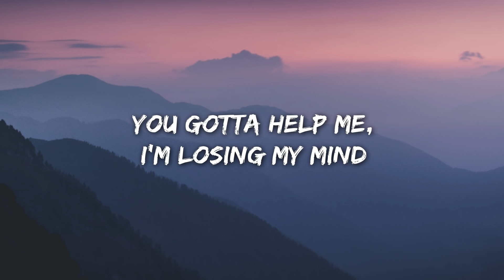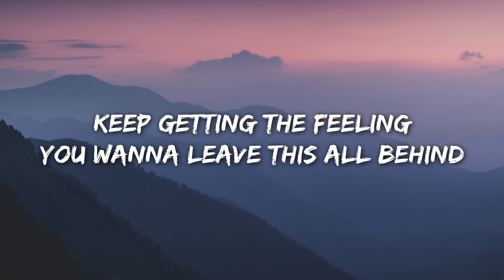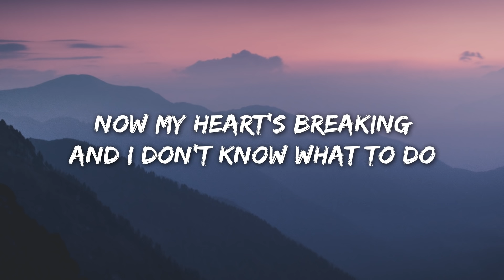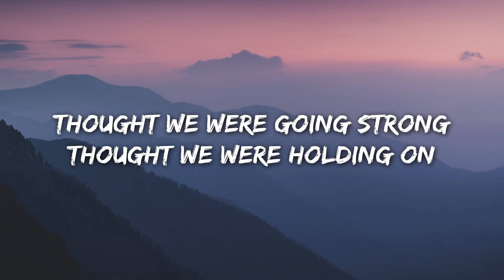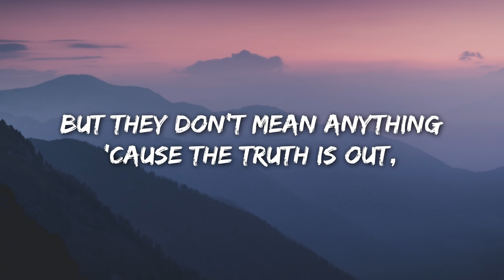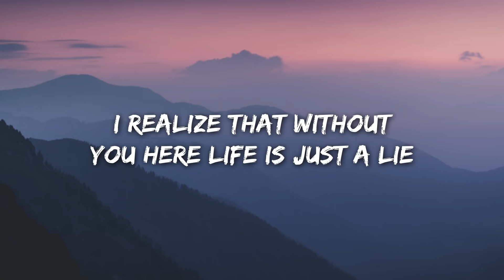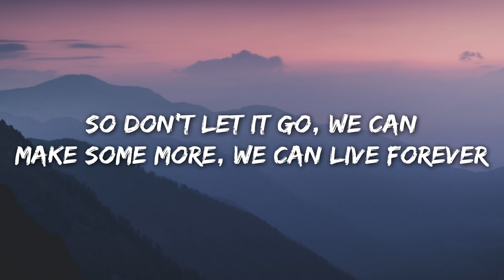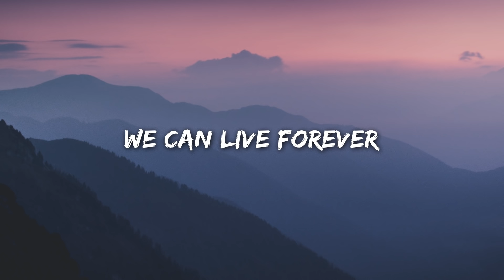One Direction - History (Lyrics)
Comment "weraura" if you are seeing this..

 history, harry styles, pop, one direction, zayn malik, one direction history